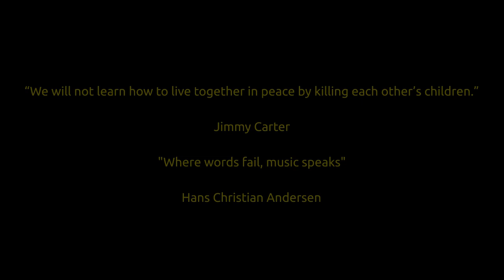Karina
Karina Yershova was a young Ukrainian woman murdered in Bucha, Feb 2022. This song is not intended to celebrate war, not to choose a side but merely to highlight a tragedy committed amongst a multitude of others as a result of a failure that mankind commits again and again. war.

LYRICS
It takes real men
Armed with their Z
To subjugate them all
and kill all they see
burn it to the ground
death to the town
Thats what putin said

Oh, sweet Karina
So, where did you go?
Fly high Karina
Glide, on wings of gold

Take all the men
throughout the town
and then we'll take the women and children
n' put 'em to the ground
we'll force a gun to their heads
pretty soon they'll be dead
Crowd gathered around and defenceless
Just like Putin said

to kill all they see
wow, thats what Putin said

Oh, sweet Karina
Fly, high Karina
Glide, on wings of gold. yeah
Fly, yeah yeah
High,yeah yeah
fly, High Karina yeah yeah
High.

SECOND SKELETON are...
Dave Dimelow ... Vocals/Guitar
Dave Newton ... Lead Guitar
Ian Graham ... Bass Guiatr
Brian Heron ... Drums